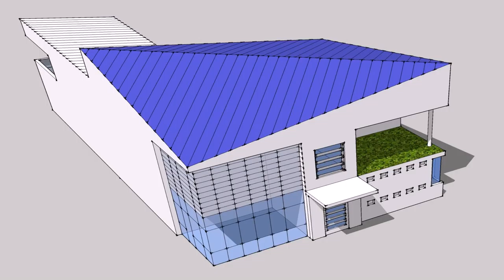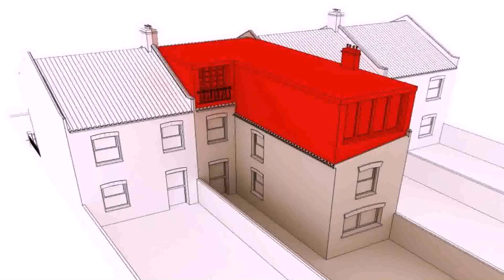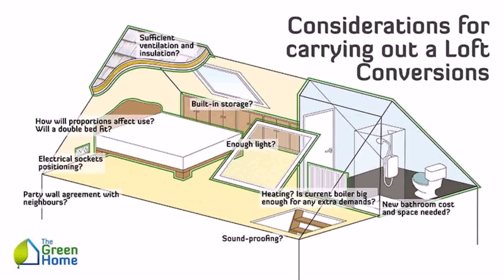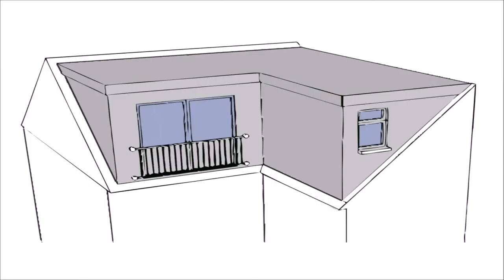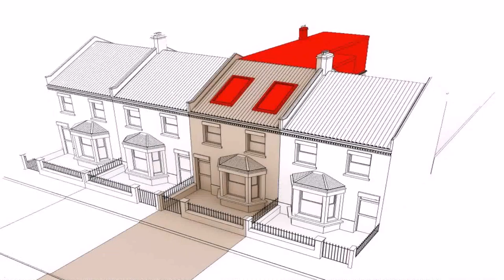Loft Conversion Raised Roof Cost (see description)